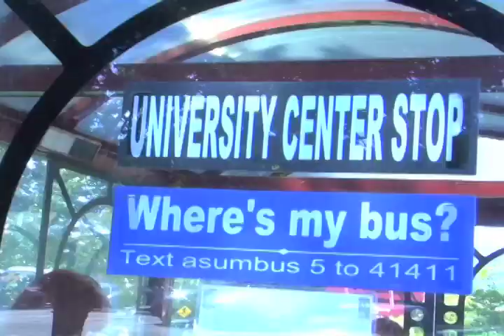RoughCut: Narcolepsy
nar·co·lep·sy

noun
1.
a condition characterized by an extreme tendency to fall asleep whenever in relaxing surroundings.